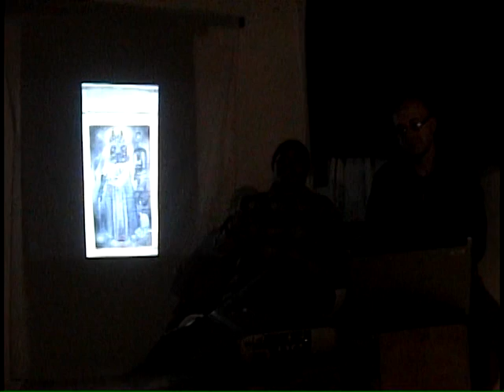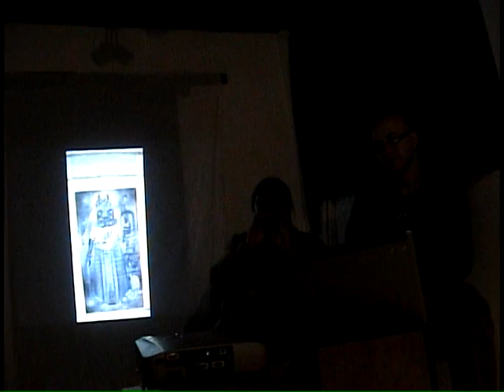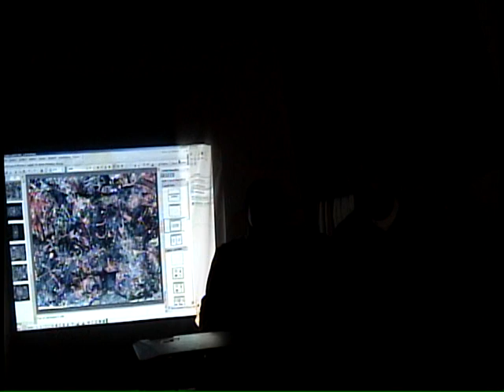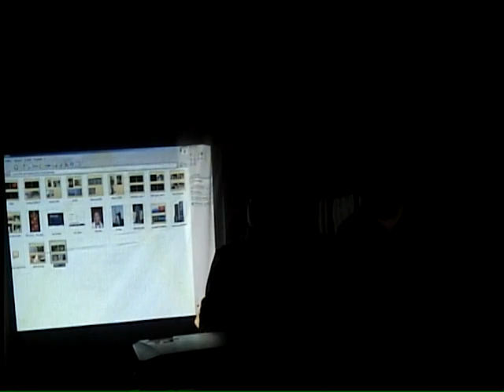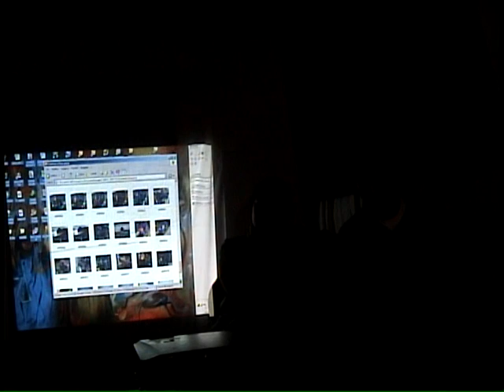7 marzo 2009, ARTE COMO MEDIO, NO COMO FIN. Historica primera charla de Antun Kojtom y El Mayoral.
San Cristobal de Las Casas, 7 de marzo 2009, inicia en la galeria "Imaginario Colectivo" de Adriana la Revolucion Cultural de Grafica Maya,  grabado por parte de Francisco Alvarez, GRACIAS!

LA PRIMERA VEZ QUE ANTUN HABLA EN MEXICO Y DE SU CH'ULEL!